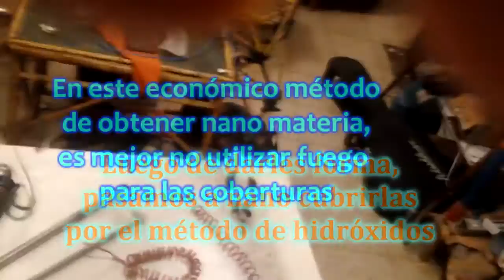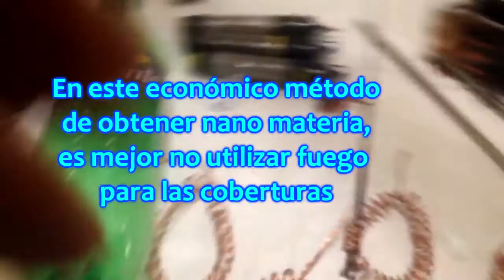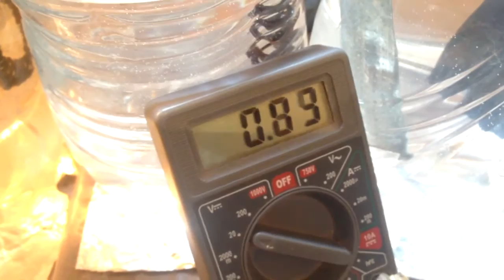GAS NANO SÓLIDO HECHO EN CASA MUY FÁCIL - Reactores en serie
Hola, en este video vemos una forma de elaborar materiales, que pueden ser utilizados para aplicaciones en personas animales y electricidad, con elementos fáciles de adquirir, y de un modo acelerado.

MUCHAS GRACIAS.